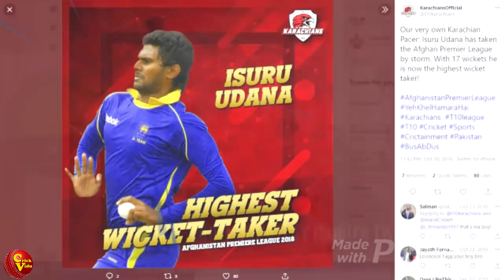ඉසුරු මෙතෙක් නොකියූ කතාව | Untold Story of Isuru Udana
ඉසුරු උදාන මෙතෙක් ආ ගමන ගැන ඉන්දියාවේදී Royal Challengers Bangalore Youtube නාලිකාවට සම්මුඛ සාකච්ඡාවක් ලබාදුන්නා. ඉසුරු ගැන වැඩි දෙනෙක් නොදන්න තොරතුරු එහිදී ඔහු කිව්වා. මේ එම සාකච්ඡාවේ සිංහල පරිවර්තනය.